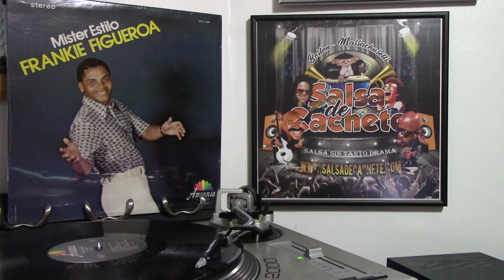EL POSTERGADO (Guaguancó) - FRANKIE FIGUEROA (Ansonia 1972)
SALSA Y RITMOS AFROANTILLANOS 24 HORAS AL DIA.